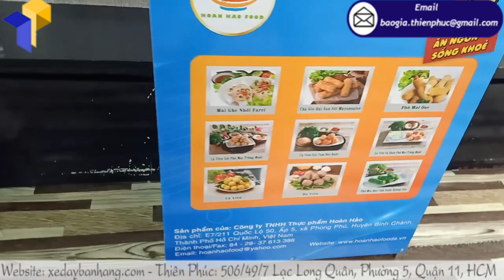Booth sampling quảng cáo bán hàng làm bằng sắt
Được làm chủ yếu từ các khung sắt và được gia công một cách cẩn thận. Những mối hàn được thợ có tay nghề cao gia công. Chính vì vậy chúng không những có tính thẩm mĩ cao mà còn rất chắc chắn. Các hình ảnh dùng để quảng cáo được in decal ngoài trời và được cán qua tấm format dày 5mm. Phần hình ảnh và phần khung được cố định lại bằng keo dán chuyên dụng. Phần mặt bàn được làm từ hai chất liệu là ốp Alu và ván MDF được sơn một lớp sơn chống nước.
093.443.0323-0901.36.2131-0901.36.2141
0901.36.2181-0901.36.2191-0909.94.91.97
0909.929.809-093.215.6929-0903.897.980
Thời gian làm việc:
8h–17h30 (Thứ 2–Thứ 7)